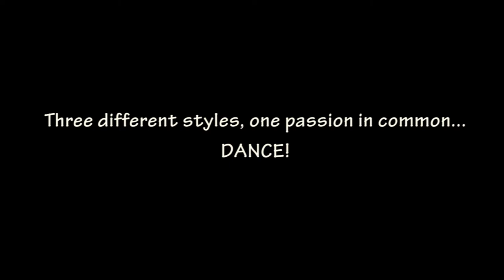Trailer Workshops @ Vilar Do Paraiso (31/05/14)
31/05/14 Workshops @ Vilar do Paraíso (Valadares/Portugal)

NewStyle :: António Silva
Dancehall :: Aysha Jhanne (Tina)
Locking :: Ivo Paiva